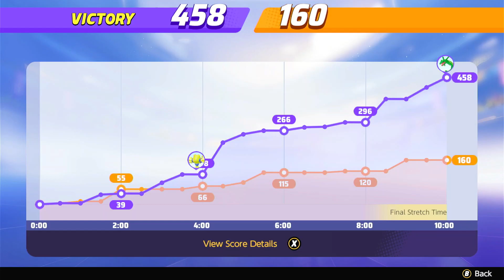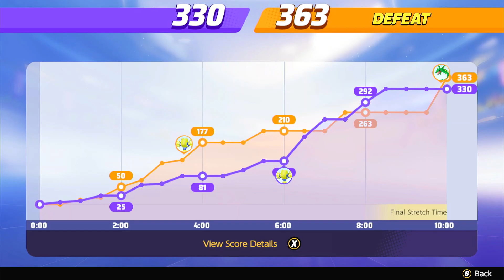Grinding Expert Class Ranked Battles in Pokémon Unite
Join us for an exciting gameplay video of Pokemon Unite, as we take on the challenge of grinding through battles to stay in Expert class.

This video showcases almost two hours of continuous gameplay as we battle our way to improve our skills and climb up the ranks. We win some battles and lose some, but the focus is on the intense grind and determination required to compete at the highest level.

Watch as we strategize and adapt to different opponents, using a variety of Pokemon and tactics to gain an advantage. This video is perfect for anyone looking to learn more about the gameplay mechanics of Pokemon Unite and the level of skill required to compete at an expert level.

So come join us and experience the thrill of the battle in this engaging and fun video.